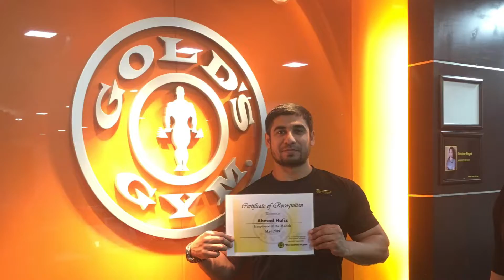Exhibiting Turbo brands Factory sportswear products/